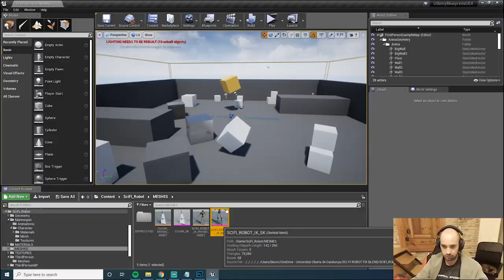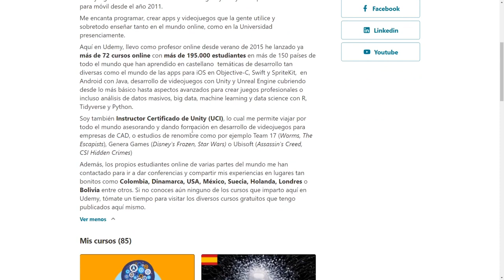Programar Blueprints en Unreal Engine de 0 a profesional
En este curso veremos cómo programar Blueprints desde lo más básico de lo básico y acabaremos realizando durante las cuarenta horas de curso interacciones complejas, inteligencia artificial e incluso un menú principal con opciones de guardado, opciones gráficas y control mediante ratón o gamepad!

Si deseas aprender Unreal Engine para programar juegos este es sin duda un curso perfecto para ti. Sin embargo, aunque el curso está centrado en la programación mediante Blueprints, también veremos otros aspectos de Unreal Engine incluído diseño de niveles y entornos e incluso eventos cutscene scripteados!